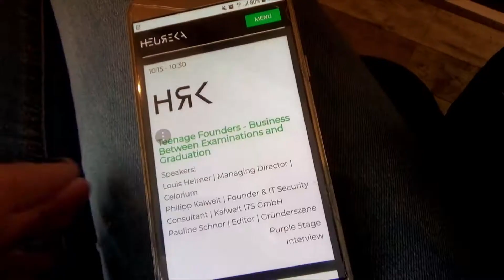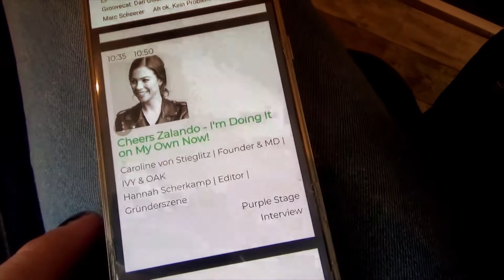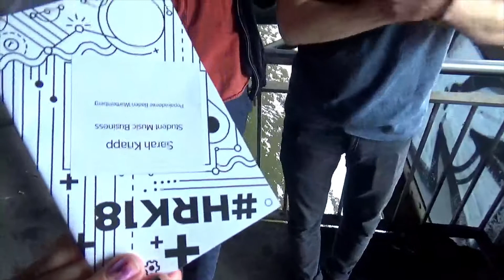🦊 Diese App ist perfekt für alle Musikliebhaber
Einladungscode = groovefox

Danke an Groovecat für die Einladung nach Berlin zur Heureka! Es waren zwei anstrengende (weil wenig Schlaf) aber interessante und lehrreiche Tage.

Und an alle anderen: probiert die App aus und lasst uns wissen, wie ihr sie findet.